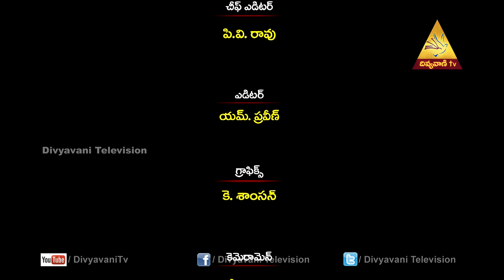AMURUTHA VAKKU | Fr.Vincent CSSR , Episode - 21